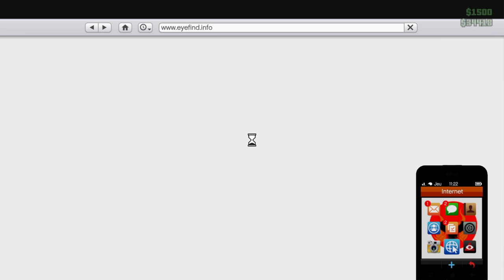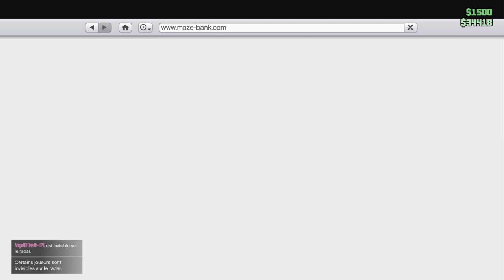Grand Theft Auto V_2022 boite de nuit fait